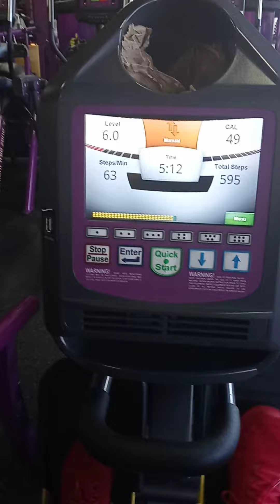Planet Fitness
Pastor has to do this!